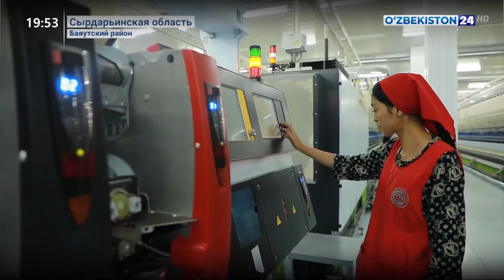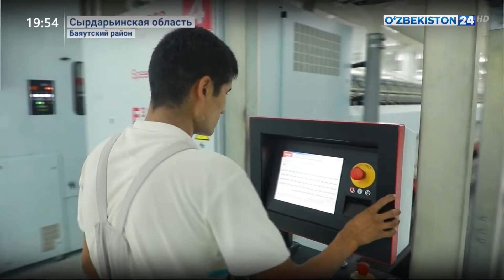Новая текстильная фабрика в Баявутском районе Сырдарьинской области